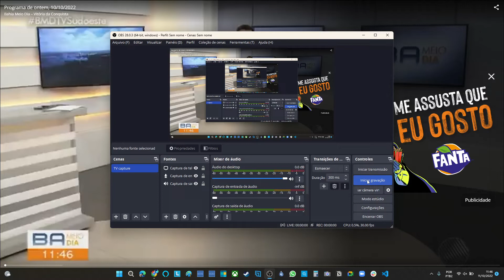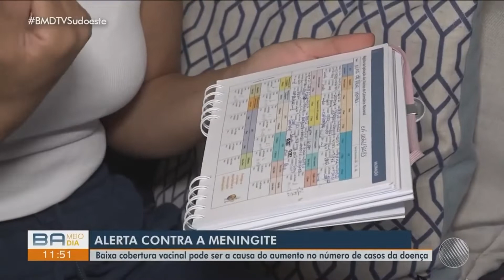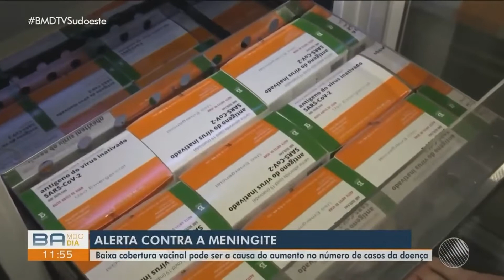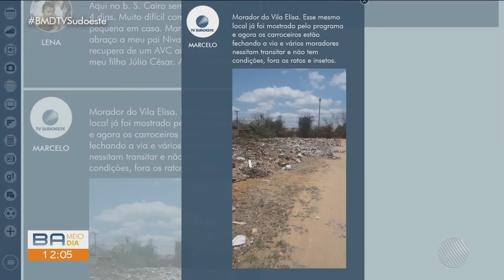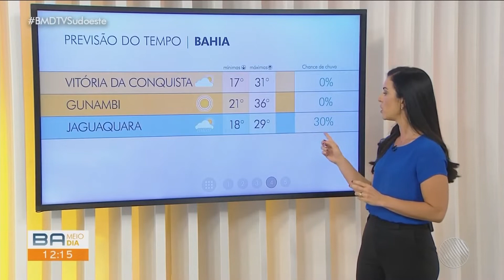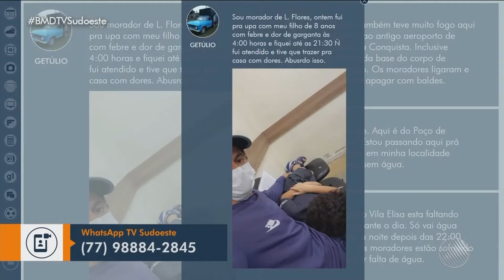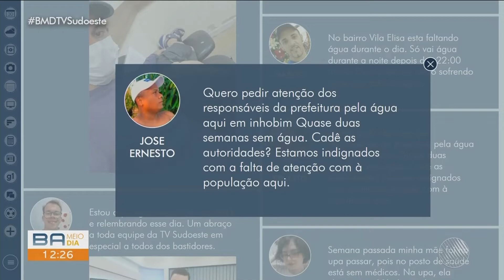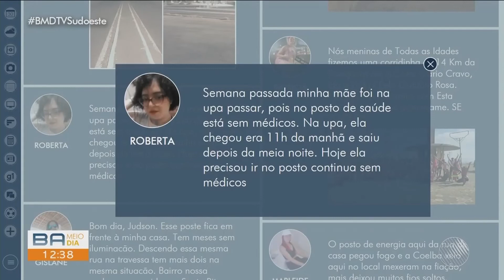Bahia Meio Dia - Vitória da Conquista - 10/10/22